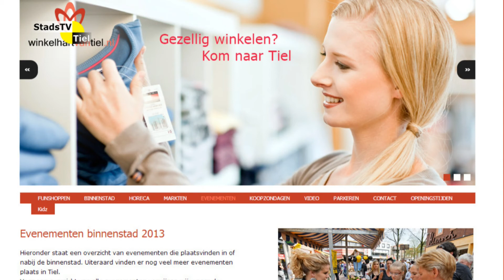Stellage 5 april 2013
In deze aflevering te gast notaris Kok en aandacht voor het nieuwe winkelen in Tiel.